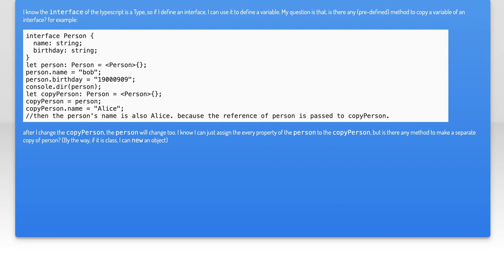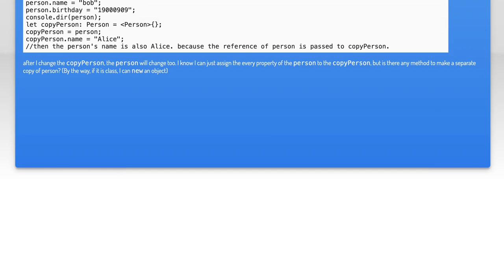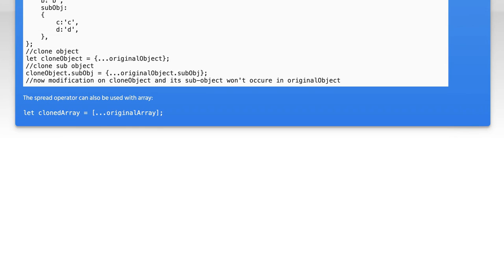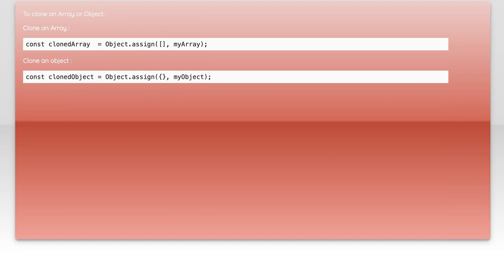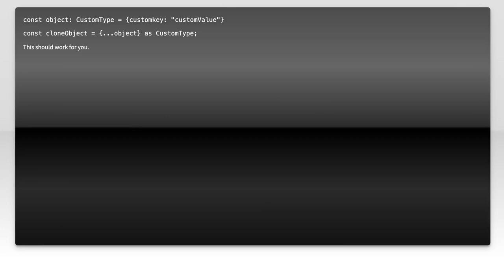Typescript interface variable clone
typescript: Typescript interface variable clone

Related to: typescript, interface